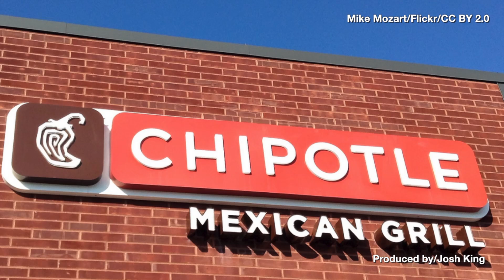Ex-Chipotle Manager Awarded $8 Million After She Was Framed For Stealing $626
A California Chipotle manager was fired after she was accused of stealing over $600 from Chipotle, and was awarded nearly $8 million in compensation.